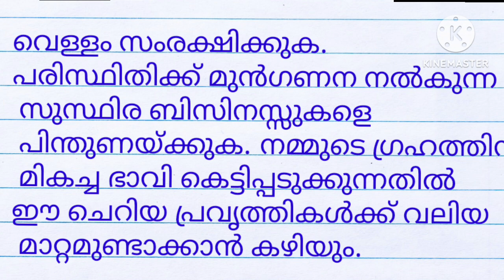ലോക പരിസ്ഥിതി ദിന പ്രസംഗം 2023 paristhithi dinam prasangam 2023 environment day speech in Malayalam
June 5 speech in Malayalam, environment day speech in Malayalam, speech on environment day in Malayalam, പരിസ്ഥിതി ദിനം, world environment quiz, പരിസ്ഥിതി ദിന പ്രസംഗം malayalam